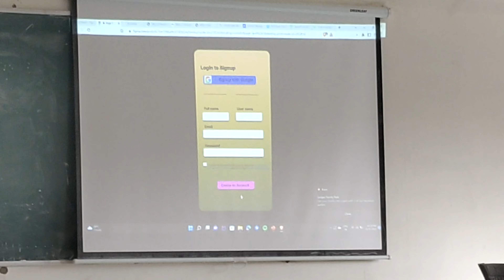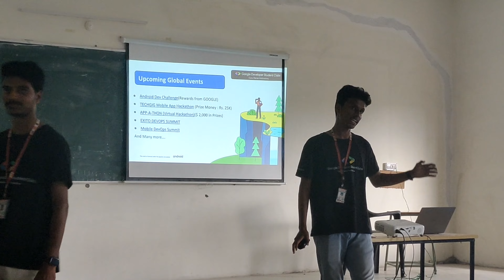Compose Camp 5.0 | Android Development | Glimpse video | Google developers | GDSC -GNI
Hey folks! ✌️
How was your Android camp 4.0 conducted on 8th October? 🤗
Did u guys miss the session ? 🤔
Ohhh it's alright we are here to help you , the session has been uploaded in YouTube channel.  ☺️
Hope this may help you